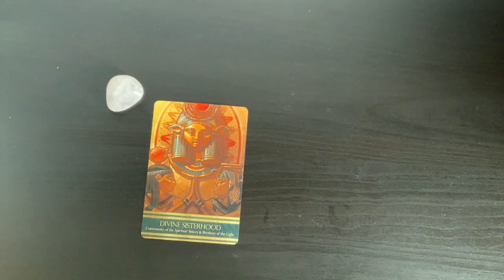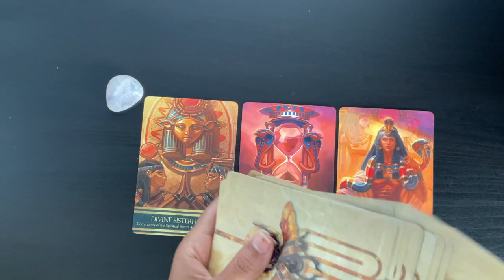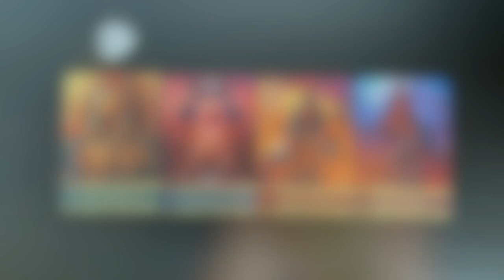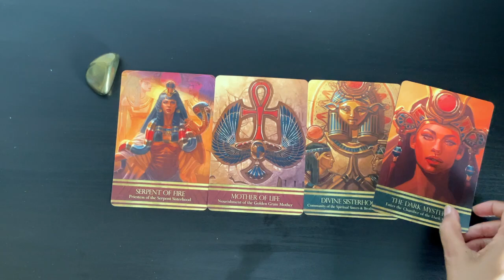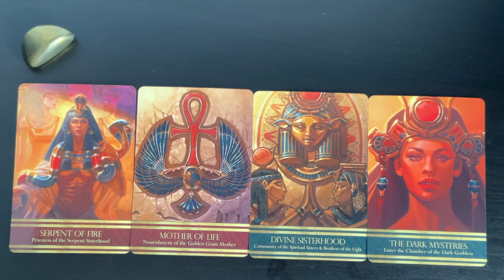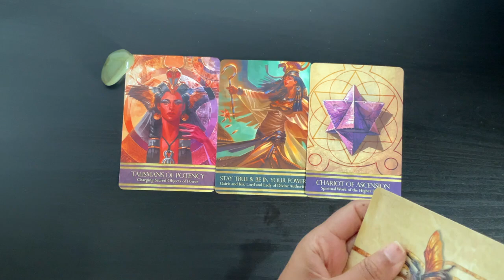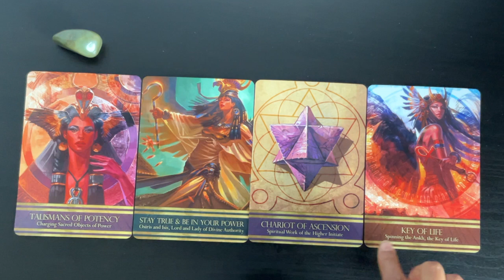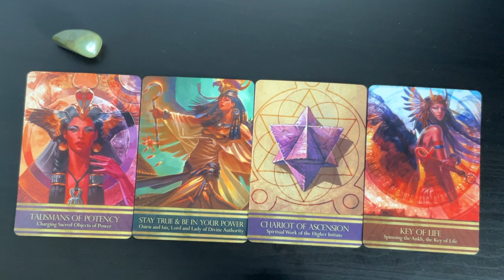Pick A Card: Monthly Oracle Card Guidance - August 2024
This week, I am using the Oracle Deck from Alana Fairchild. Its quite a spectacular reading beckoning new frontiers... Are you ready?

Time stamps:
#1: 1:08
#2: 14:23
#3: 25:14

Blessings Abound.
Love,
Shalin